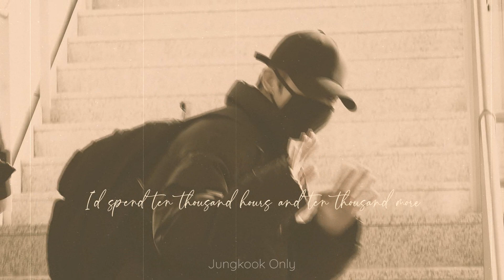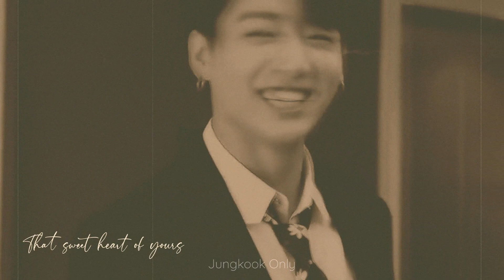10000 HOURS JUNGKOOK COVER [FMV] (정국 10000 Hours)